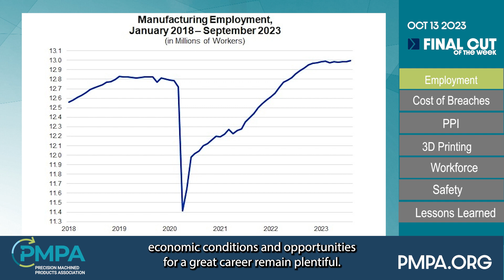Final Cut of the Week Oct 13 2023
Precision Machined Products Association (PMPA) shares important information you may have missed while you were making essential parts.  This week’s topics: PPI, workforce, employment, cyber attacks, 3D printing, safety and lessons learned.